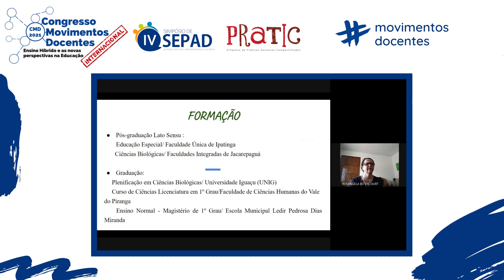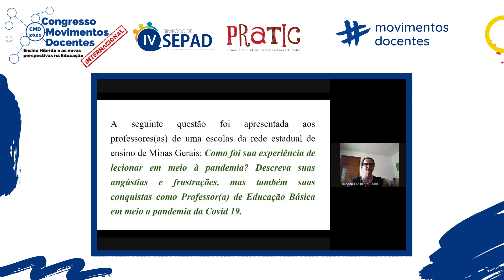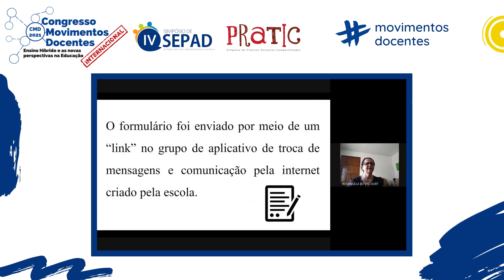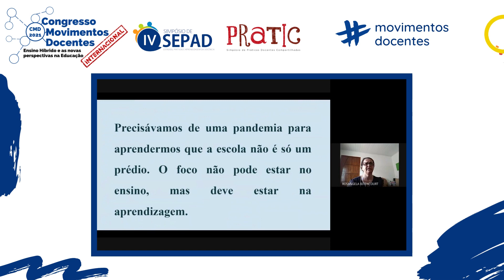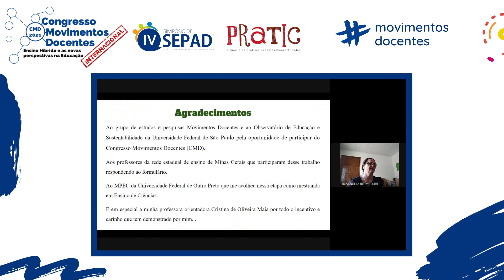Prática docente: Relatos de professores(as) durante o ensino remoto da Pandemia de Covid19.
Título do trabalho: Prática docente: Relatos de professores(as) durante o ensino remoto da Pandemia de Covid19.